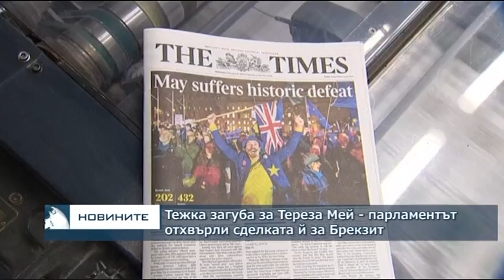Емисия новини – 08.00ч. 16.01.2019